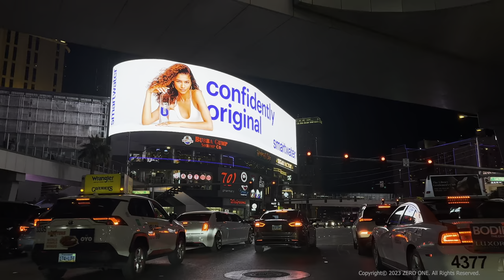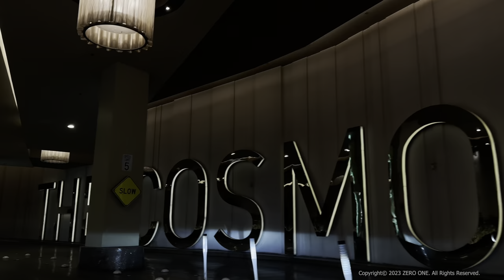Las Vegas Strip Driving tour at night 🇺🇸 Las Vegas, Nevada, USA. Travel Guide, [4K HDR]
The Las Vegas Strip is a stretch of Las Vegas Boulevard South in Clark County, Nevada, known for its concentration of resort hotels and casinos.Lined with upscale casino hotels, the neon-soaked Strip is quintessential Las Vegas. As well as gambling floors, the vast hotel complexes house various shops, restaurants (ranging from mainstream to high-end), and performance venues for music, comedy, and circus-style acts.

라스베이거스 ⎮ ラスベガス ⎮ 라스베가스 ⎮ 네바다 ⎮ネバダ州